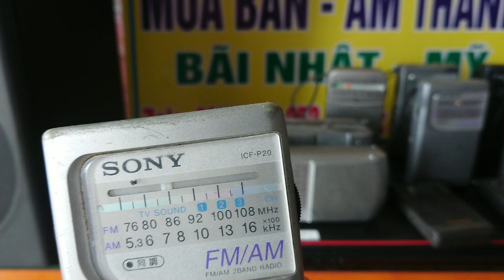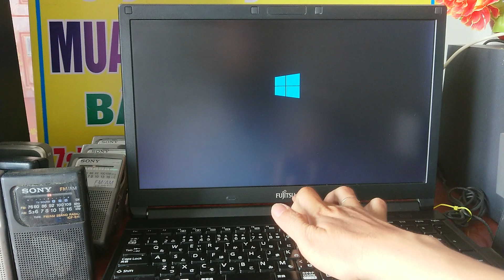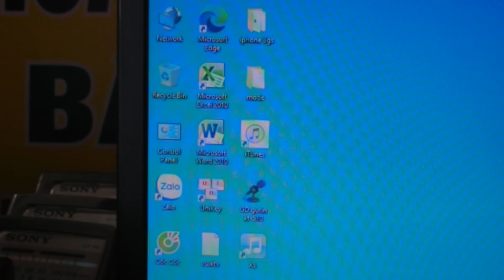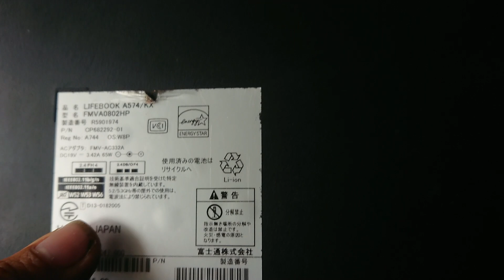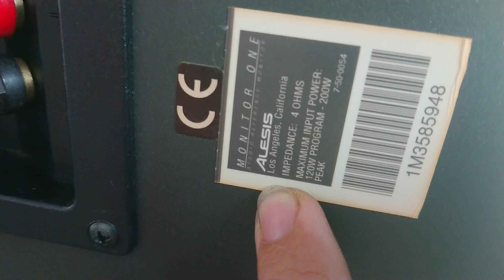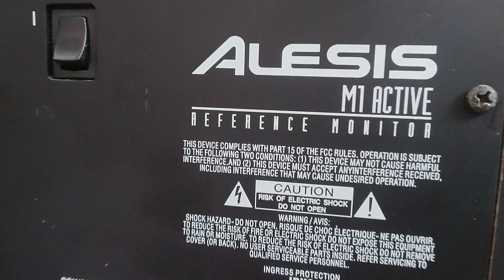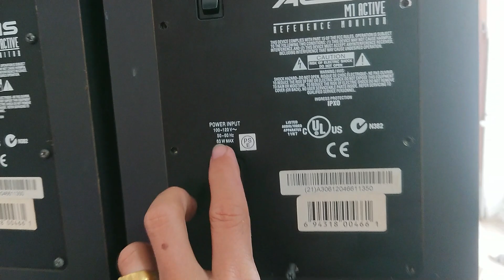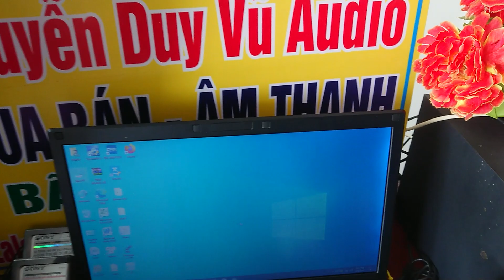Radio cầm tay japan đủ lọai, và loa kiểm âm ALESIS monitor one usa, alo :0972444252